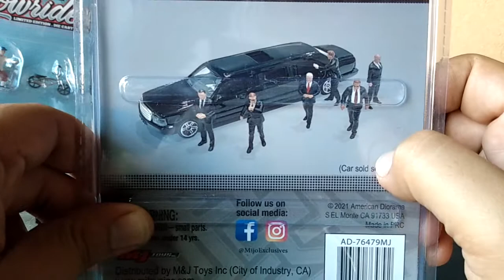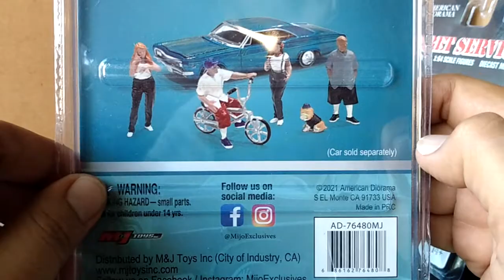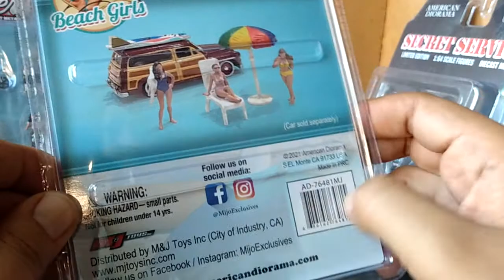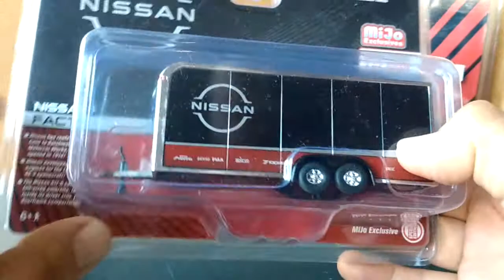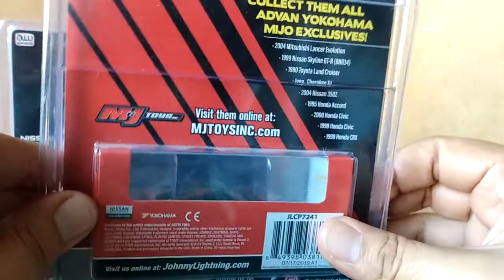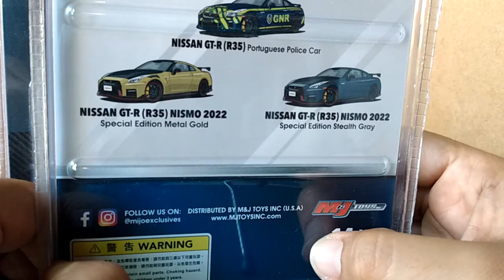ESTOY DE REGRESO ¡¡¡¡ cacería era car y mijo exclusive